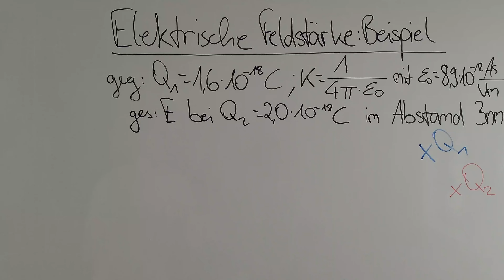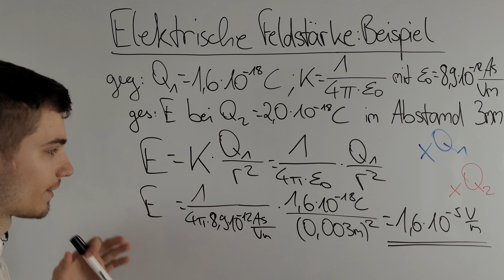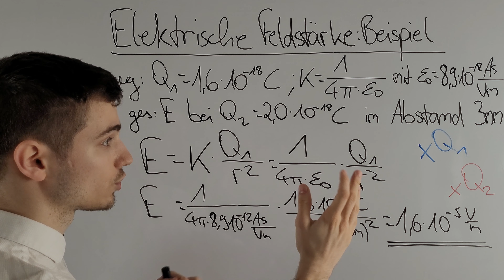Beispielaufgabe zur elektrischen Feldstärke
Heute lösen wir eine Beispielaufgabe zur elektrischen Feldstärke. Viel Spaß!

Bei Physik mit Vasil werden Konzepte der Physik durch kurze, auf den Punkt gebrachte Videos erklärt. Die verschiedenen Themen sind übersichtlich in Playlists sortiert und decken den gesamten Physikstoff ab, den man für die Schule bis zum Abitur braucht.

Time Stamps:
00:00 Aufgabe
00:40 Elektrische Feldstärke berechnen
03:07 Fragen in die Kommentare

Ich freue mich schon auf dich!